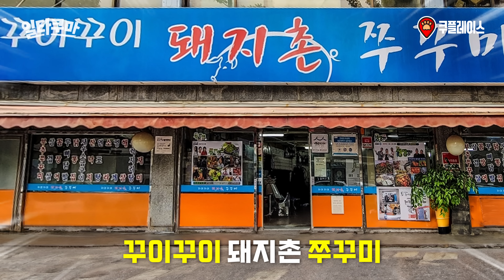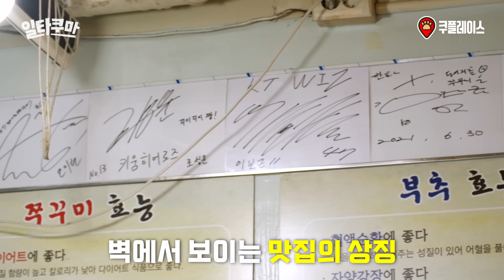형 믿쭈?! 쿠마의 20년 단골 인생 쭈꾸미집 大 공개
쿠마형의 힘든 시절부터 지금까지
꿋꿋이 그 자리를 지키고 있는
20년 단골 쭈꾸미집이 있습니다

재료의 집착이 만들어 내는 최고의 맛
과연 쿠마가 극찬한 쭈꾸미 맛집의 정체는?

내돈내산 쿠마의 맛집 기행
쿠플레이스

일타쿠마
제작 : 프로젝트402👉project402.kr